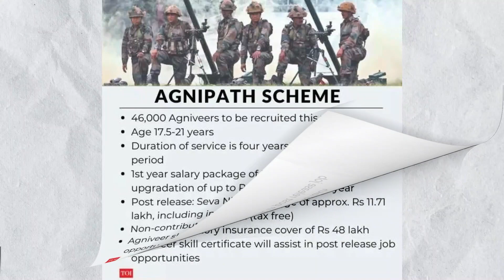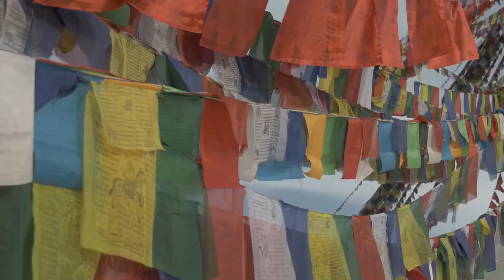Why Gorakha Not Come INDIAN ARMY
In this video we have discussed about Gorkha Rifles, how the regiment was formed, the wars fought pre and post independence and the achievements and contribution of  the regiment in form of gallantry awards and sacrifices.